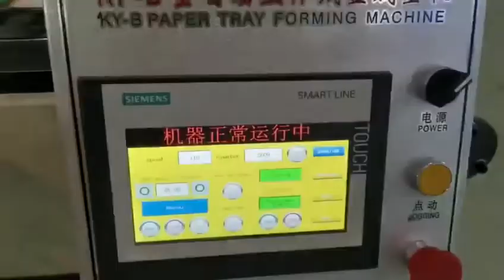Full automatic carton Erecting forming machinery /Burger box/French fries box